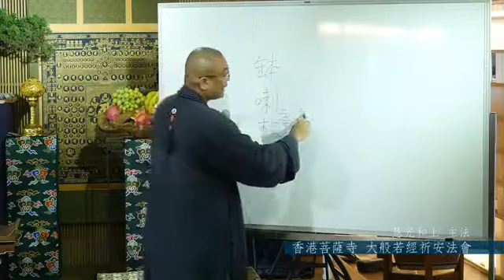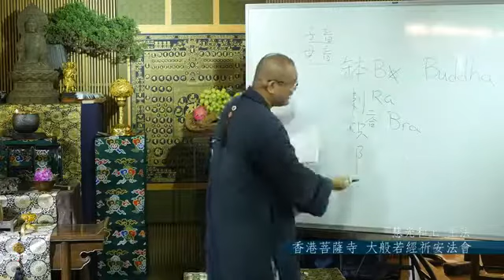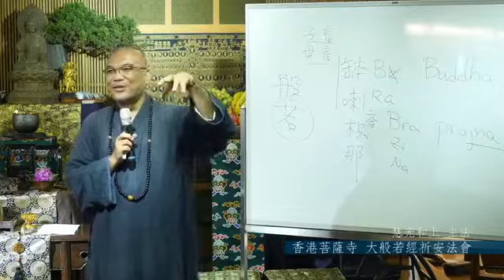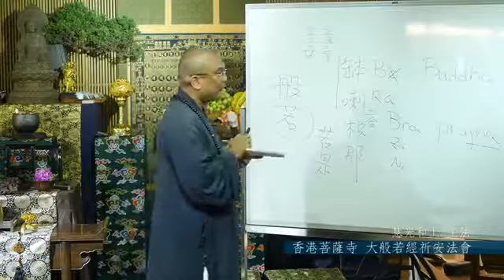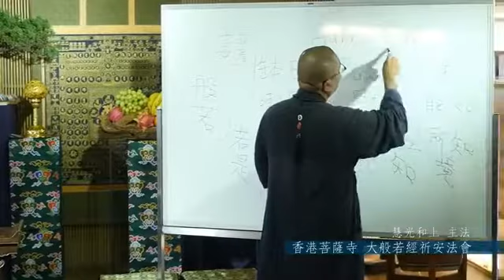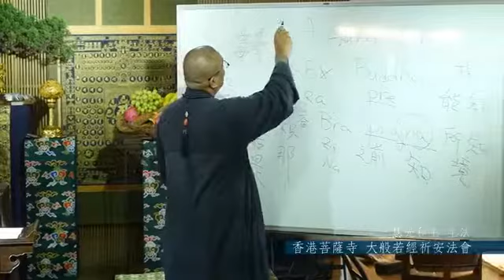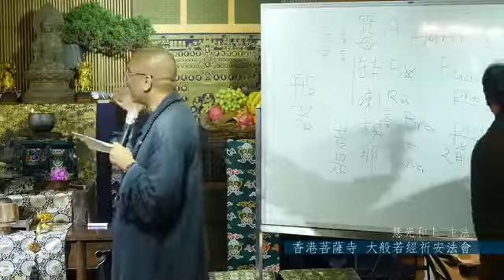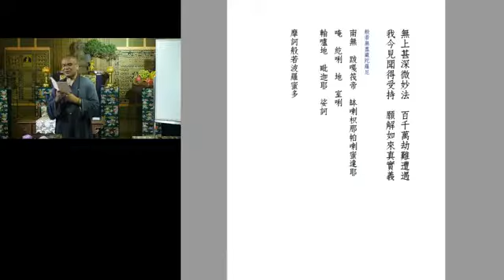何謂『 般若無盡藏陀羅尼 』?_IBS菩薩寺 慧光和上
般若無盡藏陀羅尼，佛教重要咒語，具四種名稱：般若無盡藏、般若眼、般若根本、金剛般若心。收在《陀羅尼集經》卷三，載於《大正藏》第十八冊。佛陀對此咒語極爲讚歎，稱之爲“十方三世諸佛宗祖，亦是十方三世諸佛無盡法藏，一切般若波羅蜜母。過、現、未來諸佛、菩薩，常所供養、恭敬、讚歎。”並強調說：“若善男子、善女人等，以至誠心，書寫、讀誦、如說修行，是人所有百千萬億恒河沙劫生死重罪，於須臾頃，悉滅無餘。”

(　梵音　)
namo   bhagavatye   prajna   paramitaye
dadyatha   om   hrih   dhih   sri   srute   smrti   vijaye   svaha

(　中文拼音　)
南摩   帕嘎哇爹   帕囉吉納   巴囉密達耶   達弟雅他
嗡   呵利   地呵   希利   史如剃   史姆密剃   威加耶   史哇哈

(　漢傳咒語　)
納謨薄伽伐帝   缽唎若   波羅蜜多曳
怛侄他   唵   紇唎   地唎   室唎
戍嚕知   三蜜栗知   佛社曳   莎訶

影片來源：IBS菩薩寺
(臉書直播畫質，請見諒!)